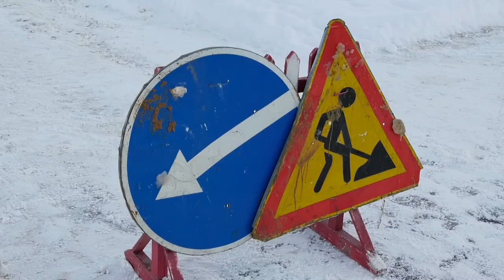Как справляются с уборкой снега в Сарове?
Около 60 единиц основной техники и 45 наёмной. Сотрудники дорожно-эксплуатационного предприятия продолжают борьбу с непогодой. Как ДЭП справляется со снегопадами и гололёдом?